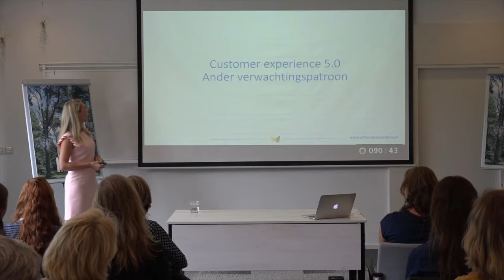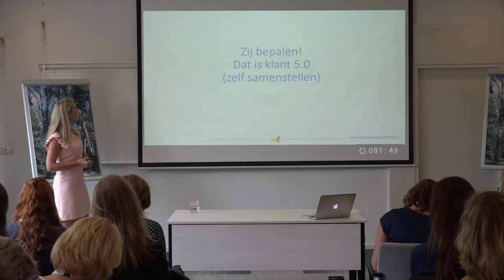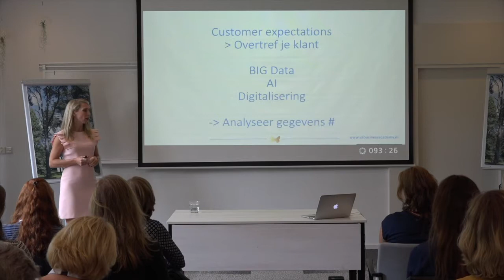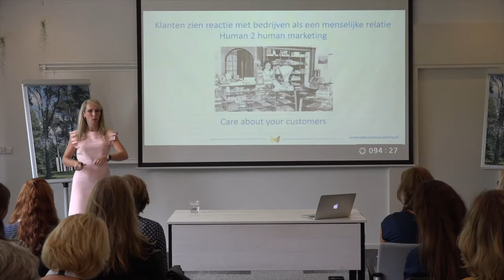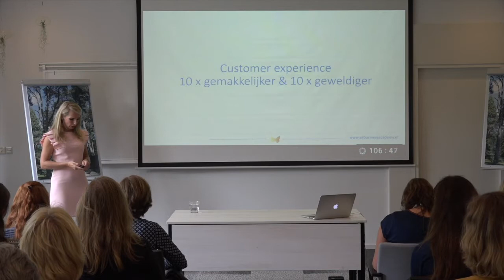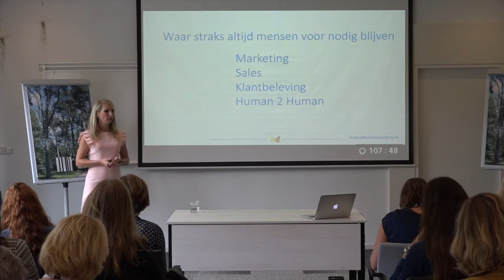Hoe geef je als virtueel assistent de klant van NU de beste klant ervaring?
De klant van NU heeft een heel ander verwachtingspatroon dan vroeger. Wat verwachten klanten nu van bedrijven? En hoe speel jij daar als ondernemer op in om het verschil te maken en meer klanten aan te trekken?

Customer Experience
Het startte met de Customer Experience voor 1950. Marketing en sales werd 1 op 1 toegepast. Bedrijven wilden de klant een ‘wow gevoel’ geven. De klant service bieden stond centraal. Daarbij had je als klant geen keuze uit producten. Je kocht wat er was.

Customer Experience 2.0
Tussen 1950 en 2000 spraken bedrijven over de Customer Experience 2.0. Hierbij werd de ‘een op veel’ methode toegepast. Gepersonaliseerde marketing werd ingezet om de klant persoonlijk aan te spreken. Voor bedrijven waren ineens veel potentiële klanten makkelijker persoonlijk benaderbaar.

Customer Experience 3.0
De klant 3.0 draaide tussen 2000 en 2015 om hoe je de kloof overbrugt tussen wat de klant wil en wat het bedrijf geeft. Marketing en sales werd ‘veel voor 1’. Luisteren naar wat de klant je echt vertelt, begrijpen wat hij zegt en hem geven wat hij nodig heeft, dat is Customer Experience 3.0. Push verkoop werd achterhaald. Het draaide allemaal om de klant de beste ervaring te geven.

Customer Experience 4.0
Vanaf 2015 tot +/- 2017 draait het voor de klant 4.0 om ‘veel voor veel’. De klant heeft enorme keuzes tussen bedrijven, online platforms, etc. Persoonlijke doelstellingen van de klant wegen op tegen overtuigende marketing. Bedrijven proberen te beïnvloeden, maar worden beïnvloed door hun klanten. Ze gaan hun producten en diensten leveren aangepast aan de behoeften van hun klanten.

De klant van NU
De klant 5.0 wil alles van de customer experience 1.0 t/m 5.0. De reis van de klant is een unieke reis. Die moet je niet vooraf als bedrijf willen bepalen. De klant bepaald zelf zijn eigen reis.

Bij de customer experience 5.0 draait het om ‘1 op 1’ marketing & sales. Klanten willen een hoge betrokkenheid. Ze willen het gevoel krijgen dat zij de nummer 1 zijn. Dat jij als bedrijf zijnde alles uit de kast haalt om ze dat gevoel te geven. Dát is waar het om draait. En daarmee ga je het verschil maken in de markt. Het draait daarbij om simpel, slim en snelheid.

De klant van nu wil dat je snel aan zijn verwachtingen voldoet, daarbij met slimme ideeën en oplossingen komt die praktisch en resultaatgericht zijn. Het gebruik van data is hierbij niet weg te denken. We leven nu in een tijdperk ‘when digital becomes human’. Big data en kunstmatige intelligentie maken dat de wereld om ons heen enorm verandert de komende jaren. Door gegevens van klanten te analyseren kun je veel beter afstemmen op de behoeften van de klant. Voor bedrijven dus mega interessant om mee te werken en om hun klant te leren kennen.

Jouw diensten als vA-player
Voor jou als vA-player is het interessant om je klanten hierbij te helpen. Zo kun je data van de klanten van jouw klanten verzamelen om te zien wat hun klanten willen en raken. Kijk naar analyses van video’s en waar klanten op reageerden. Kijk naar reacties op posts op social media, blogs, hashtags op Instagram etc. En gebruik de content opnieuw dat goed aansloeg. Laat je klant niet steeds opnieuw het wiel uitvinden en hergebruik zijn content die al goed aansloeg bij zijn doelgroep.

Human to human marketing
Geef daarbij jouw klant het gevoel dat ze op nummer 1 staan. Ze willen belangrijk gevonden worden. Eigenlijk gaan we weer terug naar de tijd van vroeger. Toen de winkeljuffrouw achter de toonbank stond en zei “Goedemiddag (en noemt jouw voornaam), mag het weer 2 volkoren broden voor je zijn?”. Zo persoonlijk. Zo betrokken. Van mens tot mens. Dát is waar ze behoeften aan hebben en waarin jij het verschil in maakt t.o.v. jouw concullega’s.

Als we het dus praktisch bekijken dan is het enorm belangrijk om de klant een top-gevoel te geven, snelheid te bieden en voor de beste kwaliteit te staan. Zorg daarbij voor veel waarde, kwaliteit en gebruikersgemak. (Ze huren jou namelijk als expert in, niet als een assistent.) Keep it simpel en ontzorg je klant. Zo veel als mogelijk is! Dus zorg voor een customer experience van 10x gemakkelijker en 10 x geweldiger.

Ontwikkelingen in de toekomst
Computers nemen steeds meer van mensen. En dat gaat harder dan je denkt. Belangrijk is dus om stil te staan bij de ontwikkelingen in de markt. Waar straks altijd mensen voor nodig blijven is het menselijk contact. En als vA-player kun je hier dus perfect op inspelen.

“Sometimes people remember what you say. Sometimes people remember what you do. But they always remember how you make them feel’. - Maya Angelou -

Veel succes en leuk als je een reactie hieronder achterlaat.